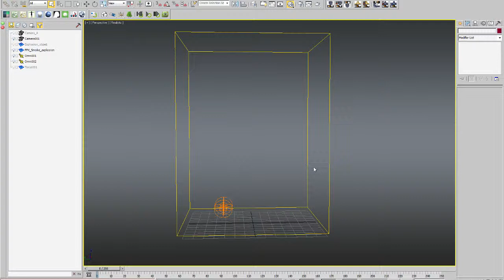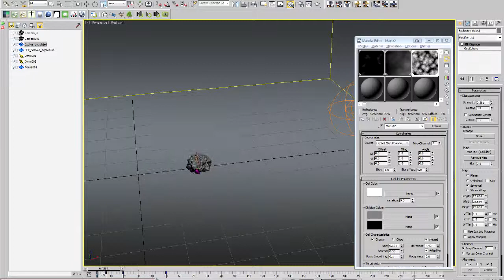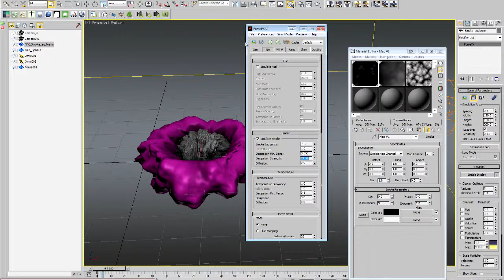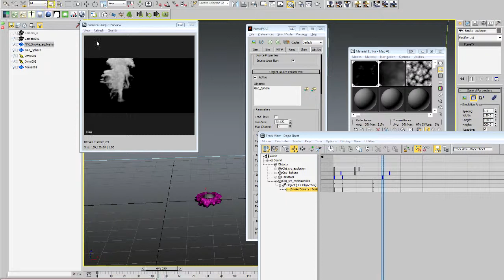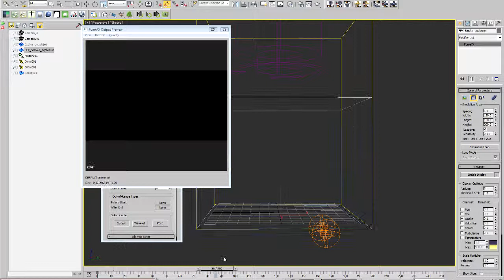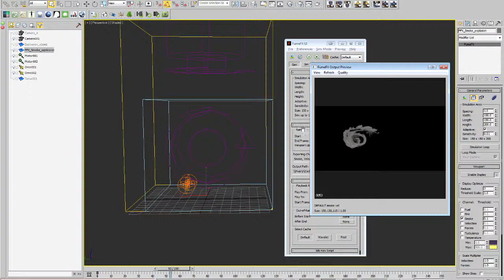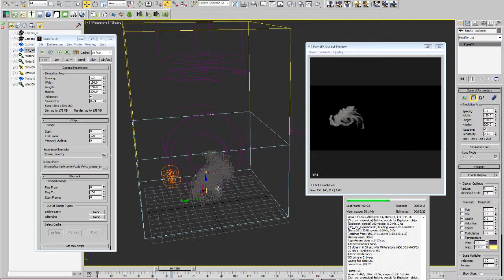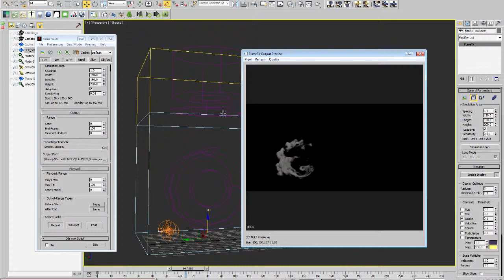Stylized Visual Effects-Master Classes